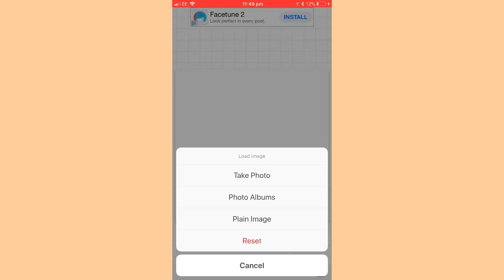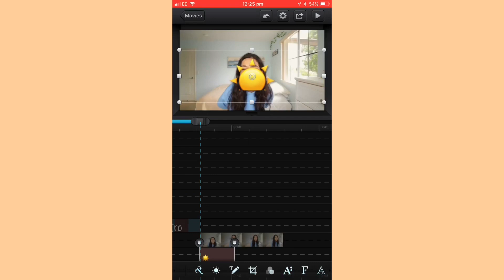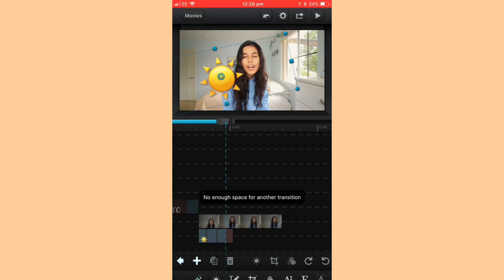HOW TO EDIT LIKE AVA JULES